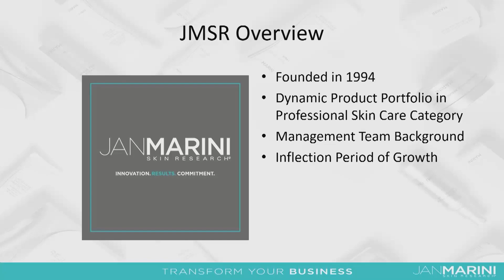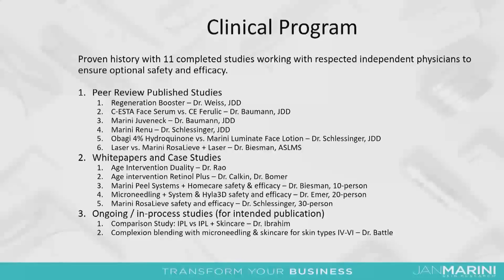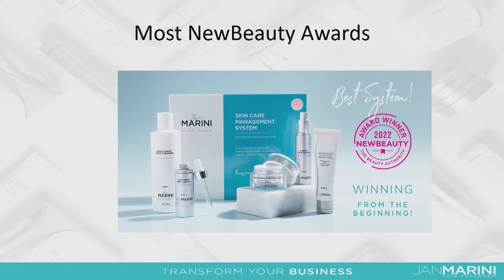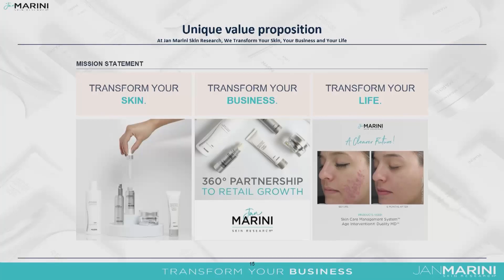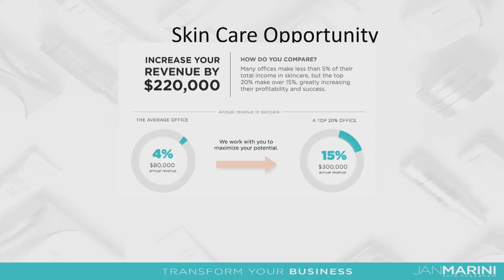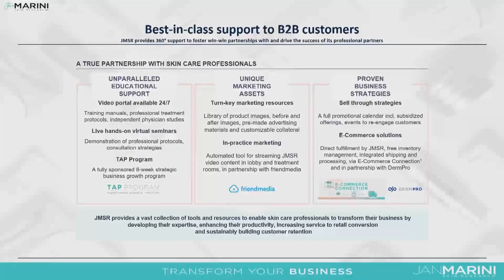Jan Marini Skin Research - John Connors, CEO & President - AIS 2022 Spotlight on Skin Health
About AIS

The Aesthetics Innovation Summit (AIS), produced by Healthegy Inc., unites the clinical, corporate and capital leaders to facilitate the exchange of insights on emerging trends while showcasing exciting new drugs, devices, and technologies for the aesthetics market which is projected to double by 2025.